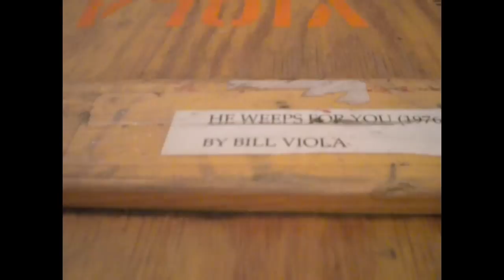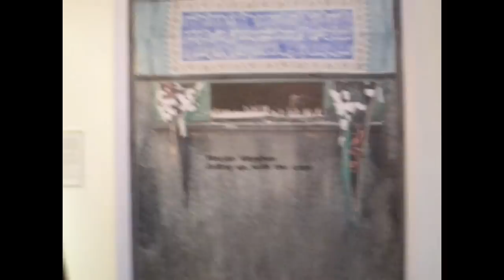Marjan Vayghan Falling Up, with the Cage --Four solo shows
A Documentary Film Series by
Artist/Photographer/Writer Ginger Van Hook
Documenting Emerging Artists in Los Angeles in 2011
Ginger Van Hook  Documentary Video series.

Anne Hieronymus       Bloom and Blight
Marjan Vayghan         Falling Up, with the Cage
Katrina McElroy          Exophoric
Keiko Inoh                   Shadow

ON MAY 7, 2011, LOS ANGELES ART ASSOCIATION PRESENTED FOUR SOLO EXHIBITIONS BY ANNE HIERONYMUS, KEIKO INOH, KATRINA MCELROY, AND MARJAN K. VAYGHAN AT GALLERY 825.

THE DRAWINGS AND SCULPTURE IN ANNE HIERONYMUS' BLOOM AND BLIGHT ARE INSPIRED BY BOTH THE IDEA OF THE CYCLE OF FORMATION, CONTINUANCE, DECLINE AND DISINTEGRATION, AND THE USE OF THAT CYCLE AS A PROCESS TO CREATE THE WORK. THIS ANCIENT COSMOLOGY USED ACROSS CULTURES TO EXPLAIN EVERYTHING FROM BIOLOGICAL LIFECYCLES TO SOFTWARE RELEASES, GIVES FORM TO WHAT THE VIEWER ALREADY KNOWS AND EXPERIENCES. THE FULL PRESENTATION CONSISTS OF FOUND AND COLLECTED OBJECTS, PARTY DECORATIONS, USED WOOD, WIRE AND DRAWINGS USING BROKEN DOWN AND REARRANGED TEXT .

KATRINA MCELROY'S 360 DEGREE INSTALLATION, EXOPHORIC, CONTINUES HER METAPHORIC EXPLORATION AND EXAMINATION OF VISCERAL EMOTION. IN LINGUISTICS, AN EXOPHORIC REFERENCE ALLUDES TO SOMETHING OUTSIDE THE TEXT OR DIALOGUE, WHICH IS UNDERSTOOD BASED ON CONTEXT OR MUTUAL KNOWLEDGE. IN THIS PHOTO-BASED INSTALLATION, MCELROY PLAYS WITH THIS CONCEPT VISUALLY BY MANIPULATING AND REARRANGING HUNDREDS OF VIDEO STILLS THUS DENYING THE VIEWER A LINEAR NARRATIVE AND INSTEAD PRESENTING THEM WITH AN ABSTRACTED PATTERN. THE INDIVIDUAL MICRO-EXPRESSIONS AS WELL AS THE OVERALL COMPOSITION ARE CLUES, HOWEVER IT IS SHARED HUMAN EXPERIENCE THAT BECOMES THE BASIS FOR FURTHER INTERPRETATION AND MEANING.

KEIKO INOH'S INSTALLATION SHADOW IS THE ARTIST'S COMPELLING EXPRESSION OF IDEAS THROUGH SEEMINGLY SIMPLE PROJECTIONS OF CUT-PAPER CONSTRUCTIONS. THIS CUT-PAPER-PROJECTION BECOMES LIKE A NEGATIVE OF A PHOTOGRAPH AND THE SHADOW PROJECTED ON THE WALL BECOMES A PICTURE. THE AUDIENCE CAN WITNESS A "CAMERA- LESS" PHOTOGRAPH OF UNCANNY SOPHISTICATION.

MARJAN VAYGHAN'S MULTI-MEDIA, CROSS CULTURAL INSTALLATION FALLING UP, WITH THE CAGE POTENTLY REPRESENTS THE WOMEN OF IRAN, WHO HAVE BEEN SLOWLY AND SILENTLY FIGHTING AND PROTESTING FOR THEIR RIGHTS. A POWERFUL VISUALIZATION OF VAYGHAN'S ARREST IN TEHRAN, IRAN, DURING THE POLITICAL UPRISING IN THE SUMMER OF 2009. VAYGHAN'S WORK CONVERGES ON PERSONAL MEMORY, FAMILIAL INTIMACY AND TRANSNATIONAL POLITICAL CONSCIOUSNESS. IN PARTICULAR VAYGHAN ADDRESSES POLITICS & PROCESSES OF "MISINFORMATION," & DRAWS DIVERSE COMMUNITIES TOGETHER TO CONSIDER THESE MISIDENTIFICATIONS COLLECTIVELY WITHIN THE VARIOUS SETTINGS SHE STAGES. SHE EMPLOYS THE ARENA OF "COMMUNITY" IN HER ART TO CREATE SOLIDARITY AND CROSS CULTURAL UNDERSTANDING. VAYGHAN'S ART CHALLENGES OPPRESSION, CONSIDERS INTERCONNECTIVITY & ENVISIONS BEYOND BORDERS.

RECEPTION: SATURDAY, MAY 7, 2011 FROM 6-9PM
ADMISSION: FREE
WHERE: GALLERY 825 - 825 N. LA CIENEGA BOULEVARD, LA 90069

EXHIBITIONS CONTINUE AT GALLERY 825 THROUGH JUNE 3, 2011.

Documentary Film Series by Ginger Van Hook